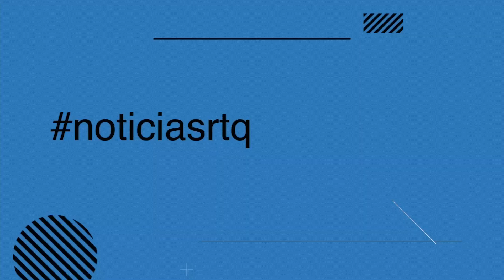22 Junio Día Internacional de los Bosques Tropicales